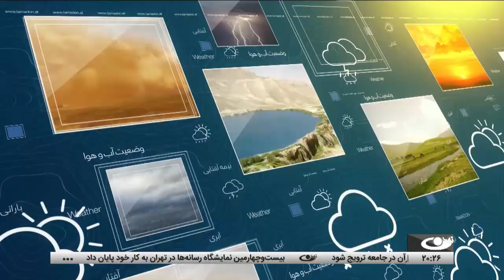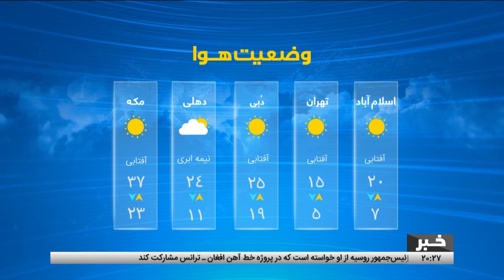Tamadon TV – 8pm News –22February 2024 | تلویزیون تمدن- خبر ساعت 8 شب 03 حوت 1402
خبرهای مهم امروز از افغانستان و جهان:
جانبداری واشنگتن از اسلام‌آباد در مساله خطوط مرزی میان افغانستان و پاکستان
کابل – پایان بیست و نهمین جشنواره قرآنی و حدیثی المصطفی(ص)
تهران – اختتامیه بیست‌وچهارمین نمایشگاه رسانه‌های ایران
نگرانی‌ها از تخریب اماکن تاریخی و آثار باستانی کشور
تجلیل روز جهانی زبان مادری با حضور نمایندگان اقوام مختلف در ولایت بغلان
انتقال بازار خرید و فروش مواشی از مناطق مسکونی به مجاورت کشتارگاه
خبرهای کوتاه ورزشی – افغانستان و جهان
آب و هوا
سرخط خبرها